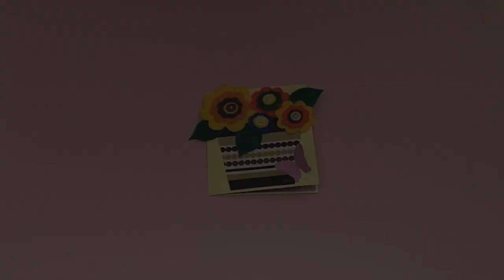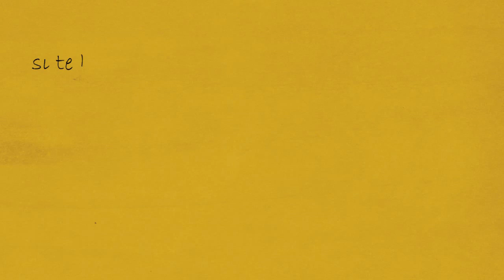Tarjeta con Flores de Fieltro - DIY - Felt Flowers Card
Una bonita e ingeniosa tarjeta para sorprender a mamá o un amigo, amiga, en fin... a quien quieras :o).
Espero que disfrutes al hacerla para expresar todo tu cariño en este regalo.